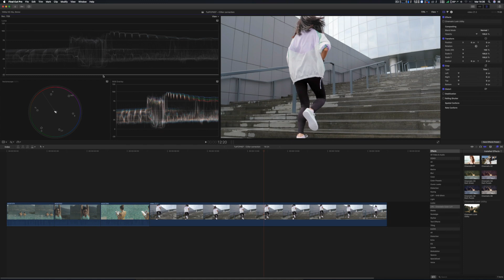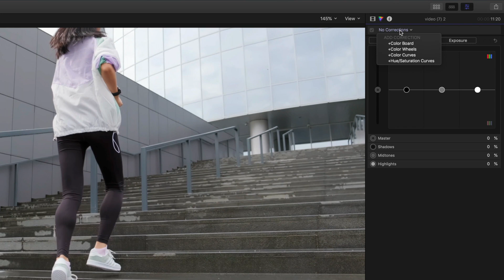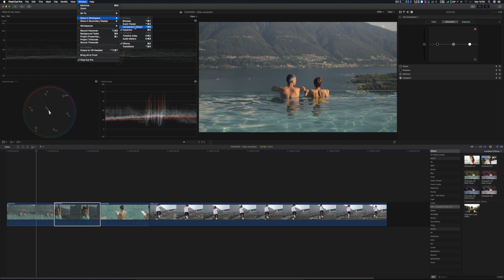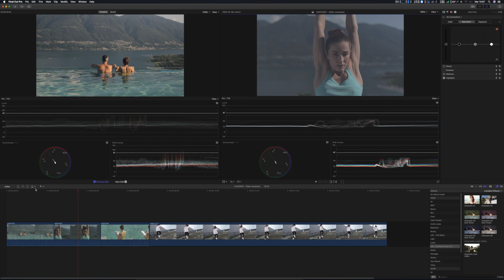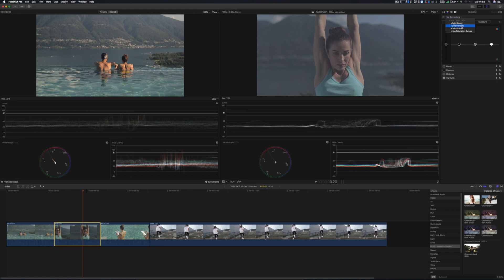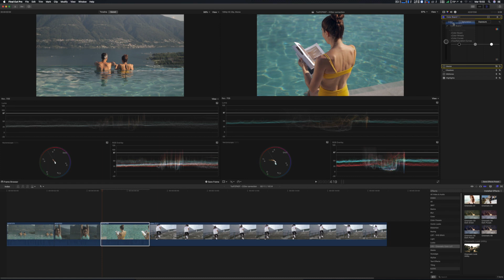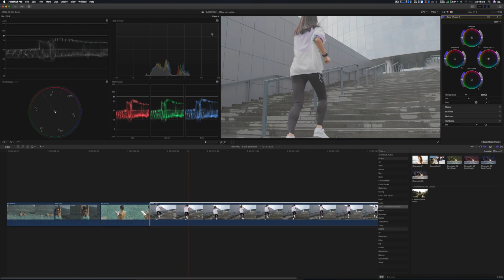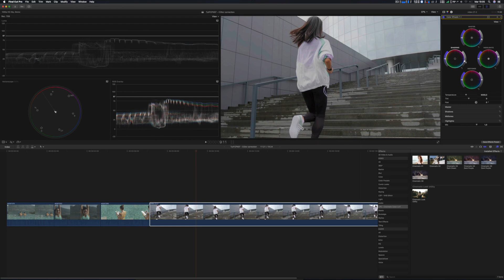3 PASSAGGI per una COLOR CORRECTION TOP usando gli STRUMENTI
💢3 Passaggi semplici e veloci per fare una color correction funzionale e estremamente precisa usando il WAVEFORM, il VECTORSCOPIO e l' RGBPARADE con le funzioni integrate di FCPX.

▶︎ Si ringrazia Gianni Vacca per avermi concesso di utilizzare le riprese fatte assieme per un fantastico lavoro:

Ti ricordo di dare un'occhiata anche ai miei PLUG IN e TRANSIZIONI per PREMIERE PRO, FINAL CUT e DAVINCI RESOLVE:

I Plug IN sono tutti Facili, intuitivi e pronti all'uso 🇮🇹

✅Seguimi anche su gli altri social per qualsiasi domanda o supporto e soprattutto per rimanere sempre aggiornato sui video/novità futuri:

©️ Tutti i Diritti sono riservati a Daniele Piras